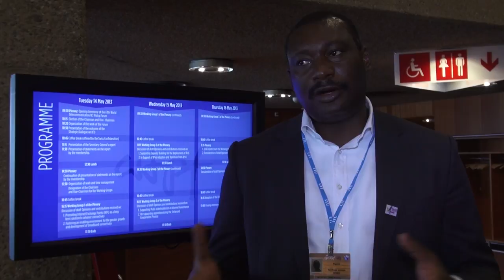Battle for Control of the Internet? WTPF and WSIS 2013: Orebe 'Tope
Orebe 'Tope, Nigerian Communications Commission International Affairs Unit, shares an answer to the question, "Some global leaders have said the Internet is facing a dangerous time right now. Is there a battle for control, what do you think WILL happen next and what do you think SHOULD happen?" during the 2013 World Technology Policy Forum and 2013 World Summit on the Information Society meetings in May in Geneva, Switzerland. Recorded by the Imagining the Internet Center, an initiative of Elon University, North Carolina, USA.